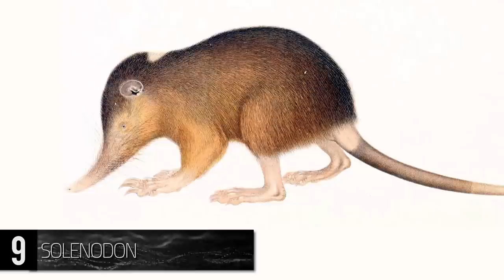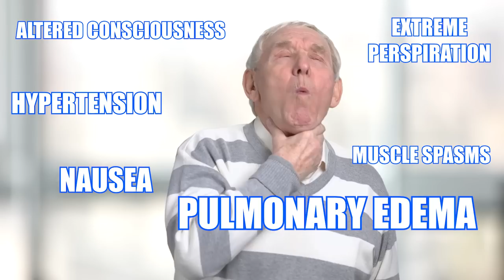Creatures With The Most Powerful Venom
Animals with the strongest venom in the world! From the grinding, grooved bite of an American monster to the flashing blue lights of an underwater terror.

     Making their homes in ornate shells shaped similar to their namesake, the various types of cone snails that roam the ocean are incredibly venomous. With a harpoon-like, chitinous tooth that shoots out from its underside, the cone snail can deliver neurotoxins guaranteed to immobilize prey. But while humans may be too large for the snail to hunt, these attractive sea critters are just as dangerous to us. Symptoms associated with the cone snails sting include pain, swelling, vomiting and even muscle paralysis, blurred vision, and lethal respiratory failure.
#9 Solenodon
     Resembling a large, long-nosed shrew, the endangered Solenodon is one of few existing venomous mammals. Variations of this critter exist in the caribbean among island nations like Cuba, Haiti, and the Dominican Republic. A nocturnal animal, the solenodon is rarely seen by people, but should you come across one, be sure to keep your distance. The submaxillary gland in this animal’s jaw provides a toxic secretion that they may inject by way of their lower incisors. While only proving deadly to mice in testing, the venom crafted by solenodons is said to resemble the neurotoxic properties of some snakes and has even resulted in symptoms like convulsions, difficulty breathing, and paralysis. Despite this handy defense mechanism, though, solenodons are close to extinction and have already been mistakenly thought as such multiple times throughout history.